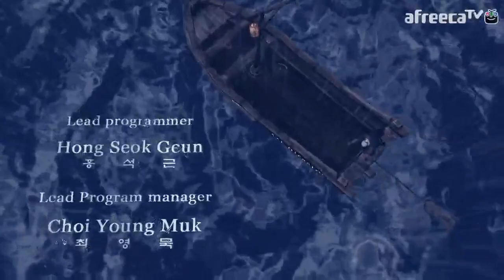블레이드앤소울] 1화 조슈아리 온라인게임 맛보기 - 매혹적인 그래픽 그리고 환상적인 스토리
* 20140311 블레이드앤소울 Blade & Soul 1화 조슈아리 온라인게임 - 캐릭터 꾸미기